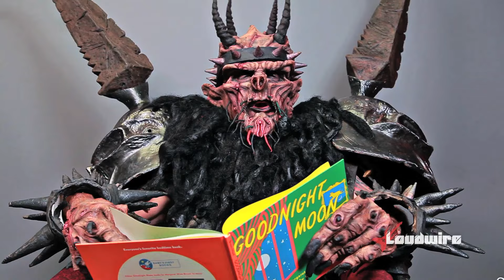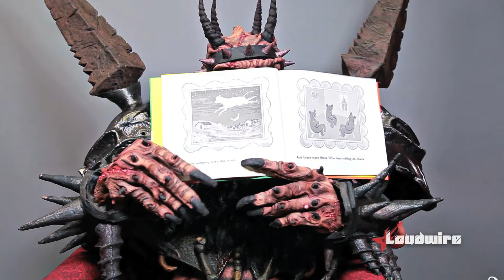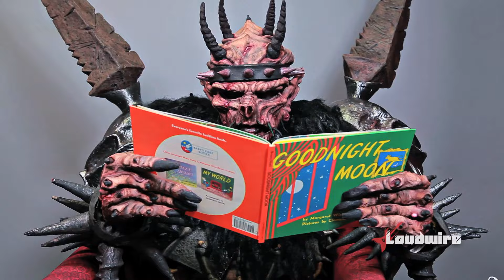GWAR's Oderus Urungus Reads 'Goodnight Moon' [Uncensored]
Need to put those pesky kids to sleep? Let Oderus render them unconscious with this reading of 'Goodnight Moon.'